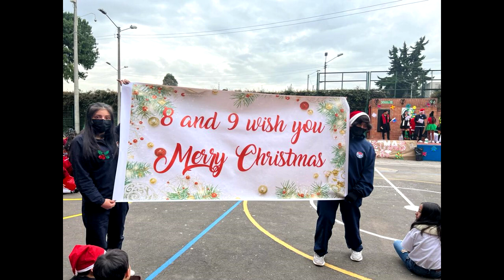English Day C1 RFK